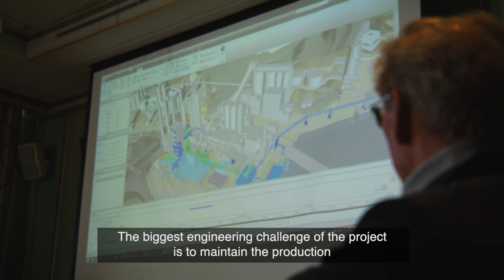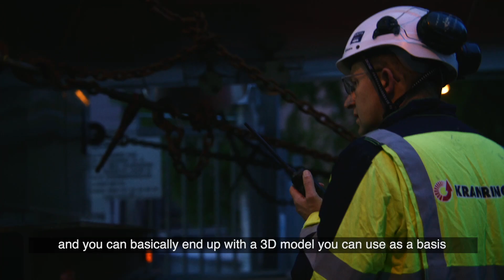Brevik CCS Ep 3 - its all about collaboration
Heidelberg Materials and Norcem works with several companies to produce the worlds first full scale carbon capture facility at a cementplant.